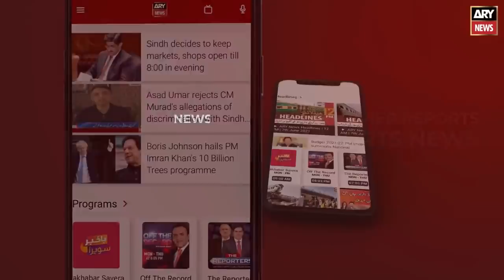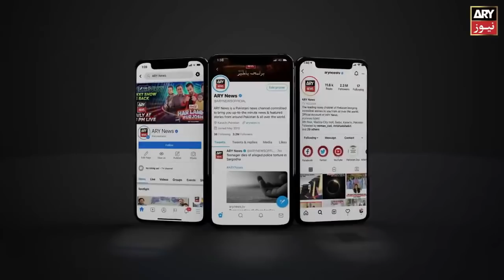Chaudhry Ghulam Hussain's statement regarding PPP and PML-N